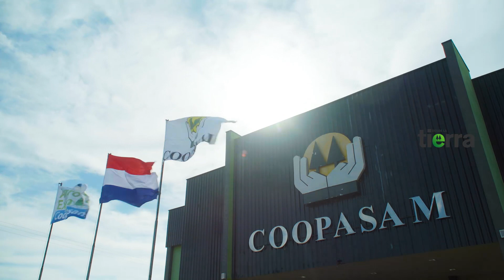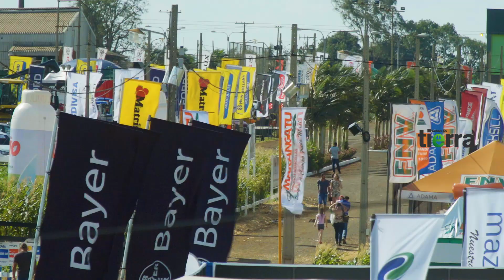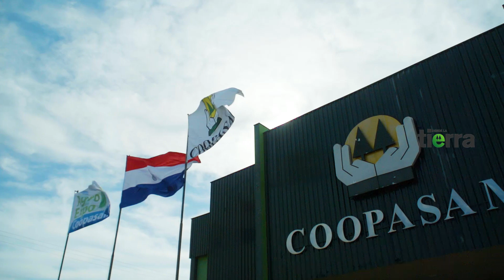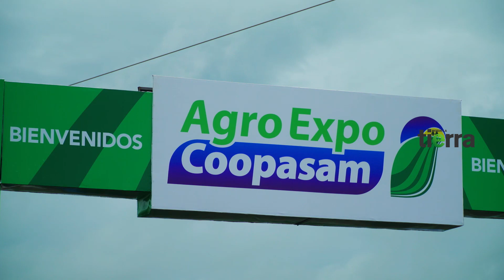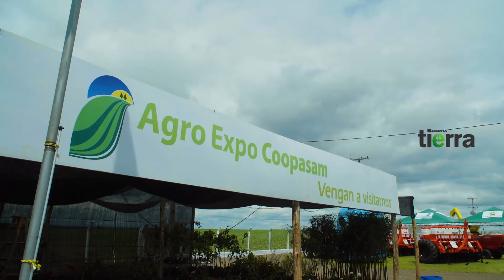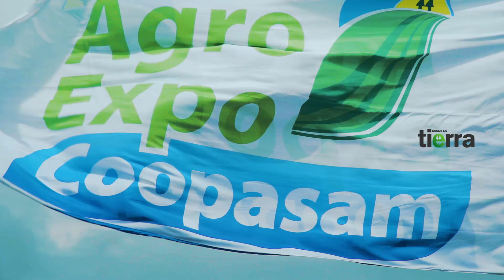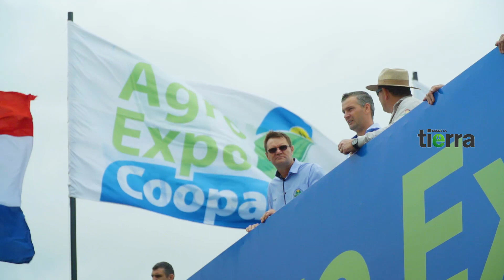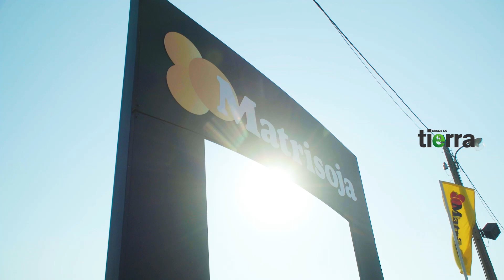Desde la tierra - Agro Expo Coopasam 2019